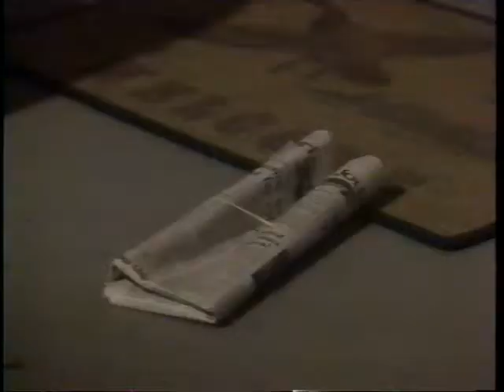Guiding Light Dec 15 1993 Who Shot Roger? pt 3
Roger has been shot.The three main suspects are his 3 ex wives - Jenna, Alexandra and Holly.  I only had half of this eppy.  This part is mostly a voice over by Cutter.

Alexandra Alan Michael Holly Jenna Buzz

Marj Dusay Rick Hearst Maureen Garrett Fiona Hutchison Justin Deas